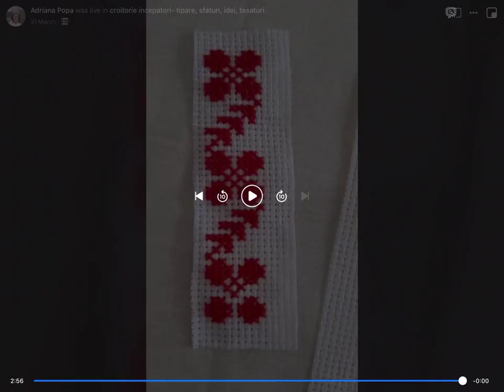Metoda usoara de a coase motive tradiționale pe un produs